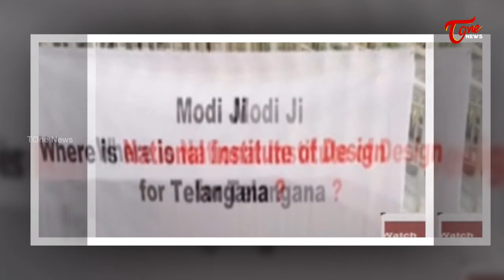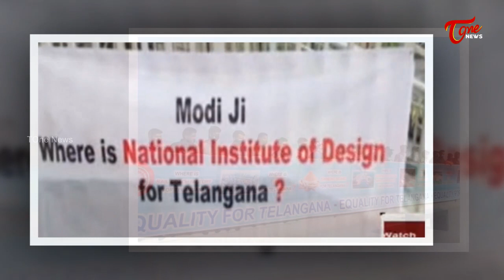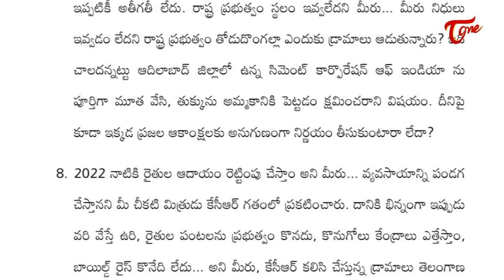మోడీ టూర్ ... వంద ప్రశ్నలు! | Special Story on PM Modi Hyderabad tour | Tone News